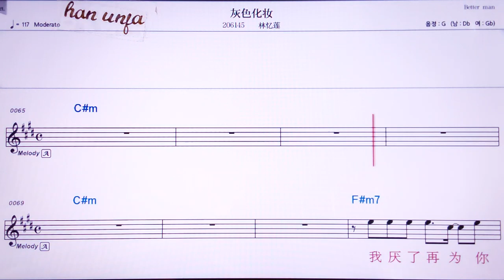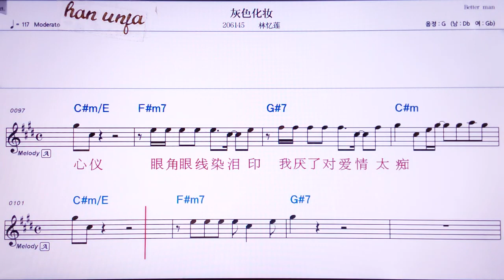💖후이써화쭈앙/린이리엔 👍Karaoke With Sheet Music/MR,노래방, , 악보, 코드,